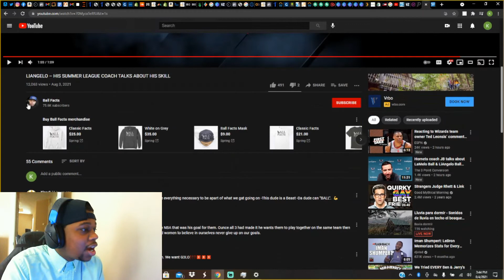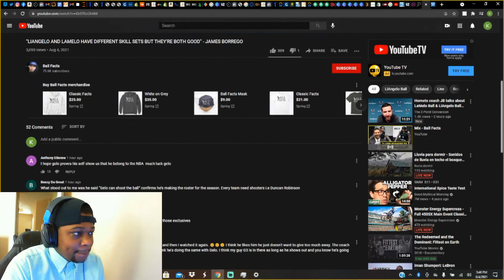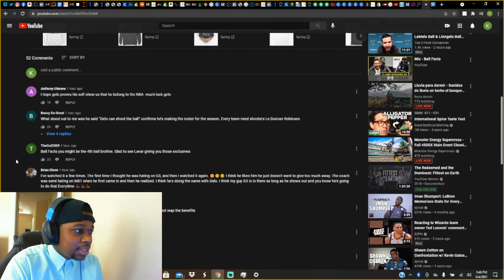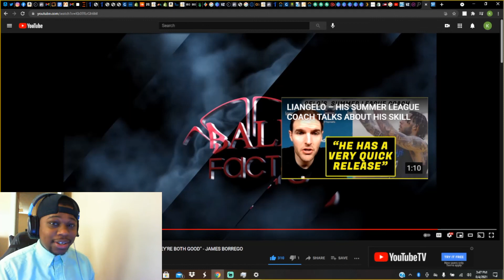Liangelo Ball Is A SHOO-IN For The Official Charlotte Hornets Roster!!